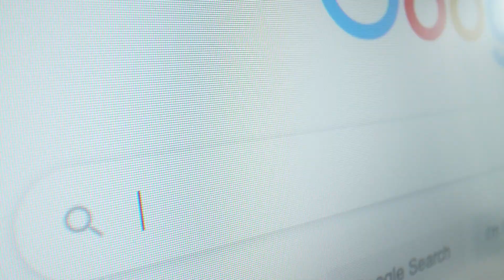Heal The World - Alto Sax Cover - Femisaxboss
"Heal The World" by Michael Jackson is dedicated to the frontliners workers who are help with patients during Covid-19 Outbreak. First time doing heal the world african version. RIP Michael J. Jackson ♥.  heal the world song for covid 19.
heal the world michael jackson lyrics:
Chorus:
Make a better place for
You and for me.